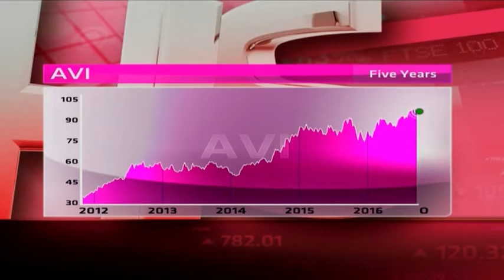AVI - Hot or Not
AVI has an extensive brand portfolio from hot and cold beverages, sweet and savoury snacks, fresh and convenience foods, out of home ranges, cosmetics to shoes and clothing. It has a market cap of R32.6 billion, a PE of 20.20 and a dividend yield of 3.95%. Grant Gilburt, Stockbroking Portfolio Manager, Nedbank Private Wealth and resident expert Paul Theron from Vestact decide whether AVI is hot or not.